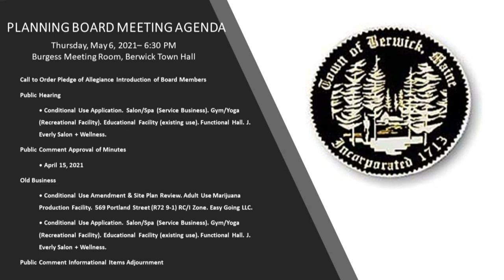Planning Board Meeting (Edited) 2021 05 06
This is exactly the same as the LIVE Planning Board meeting, except I edited in the PNP to include Speaker view when a single person is talking on Zoom and gallery view for the remainder.  I adjusted audio for better sound, and added in the agenda.